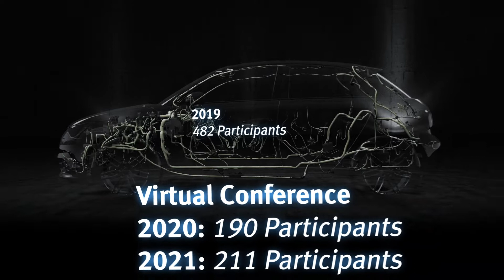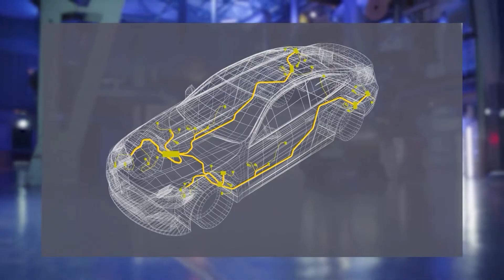Trailer Jubiläumsveranstaltung Bordnetze im Automobil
Der Fachkongress feiert sein 10-jähriges Jubiläum